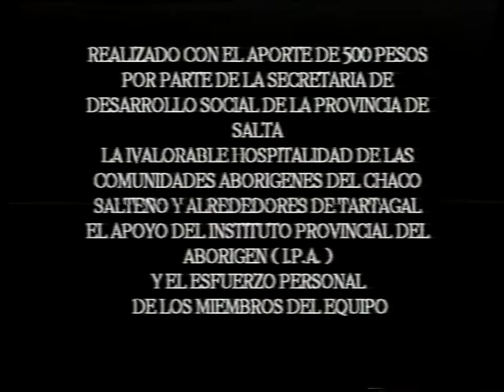LHACHUMYAJAY 1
Nuestra manera de hacer las cosas (voz wichi)
Bloque 1
1996